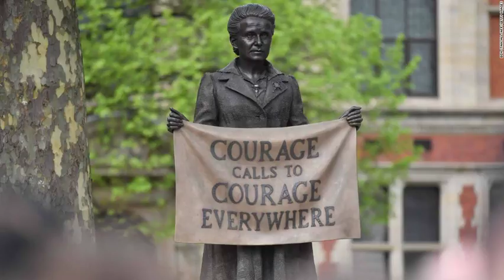All The Statues In Londons Parliament Square Were Men Until Now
The suffragist, who campaigned for womens right to vote at the turn of the 20th century, is the first woman to be honored with a statue at the site opposite the Houses of Parliament in central London.